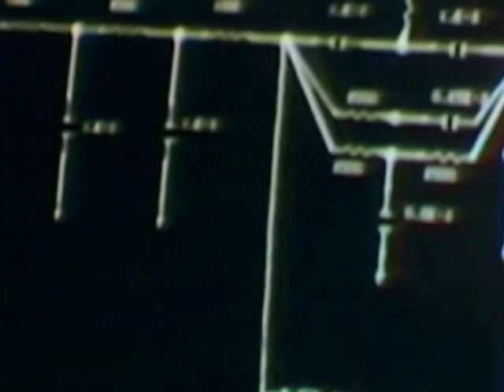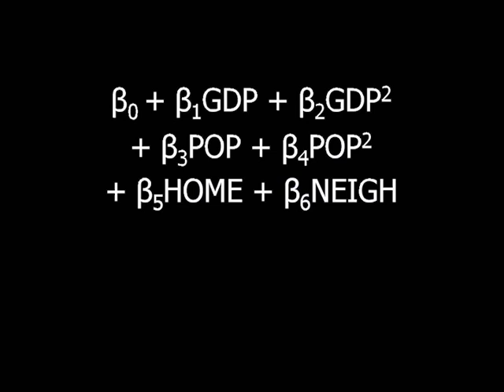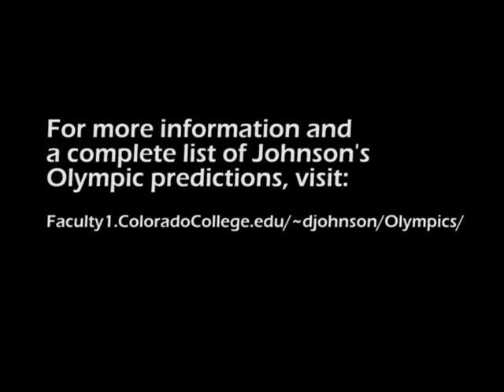Predicting Victory: An Economic Model of Olympic Medal Distribution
Colorado College Economics Professor Daniel Johnson unveils the economic model he devised to predict the number of Olympic Medals participating countries can expect to win. Johnson's model has demonstrated astonishingly high accuracy rates since its inception in 1998.